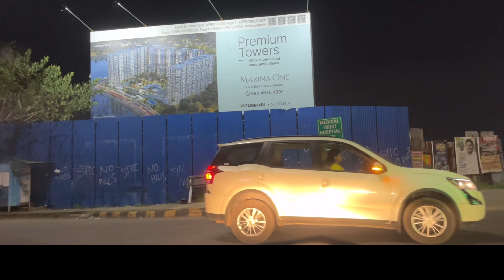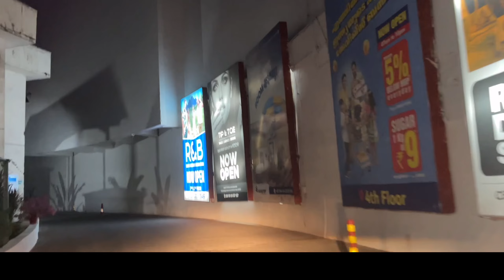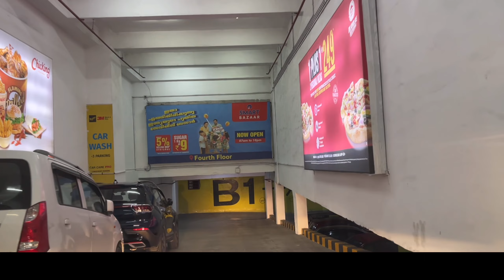kochi marine drive at night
Driving through marine drive, queens walkway, MG road, Centre square mall